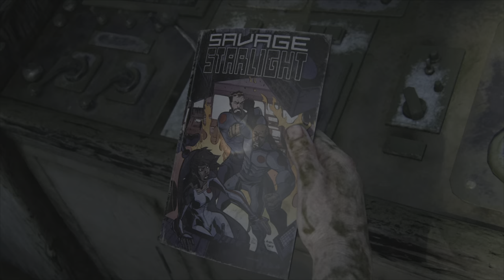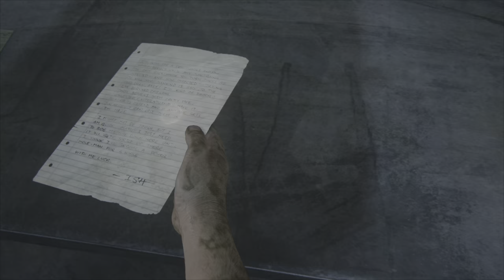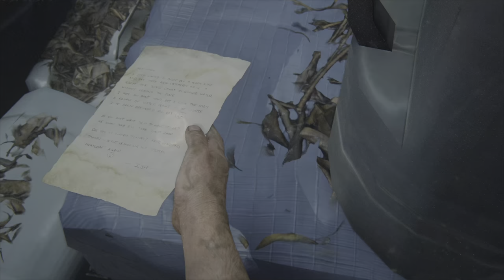Easy Route turn into An Infected Route!! | The Last of Us Gameplay Ep.16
Thank You Guys For Watching PEACE ;)